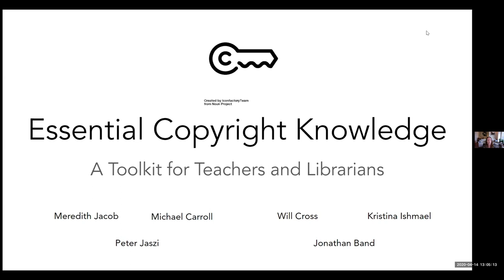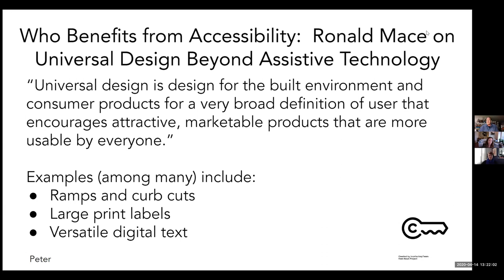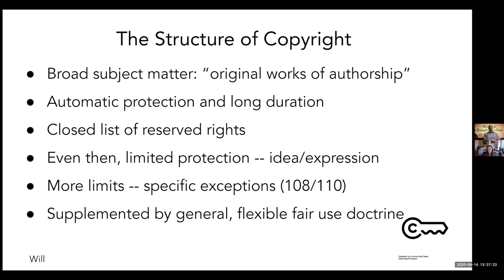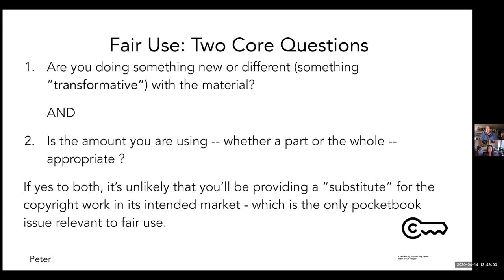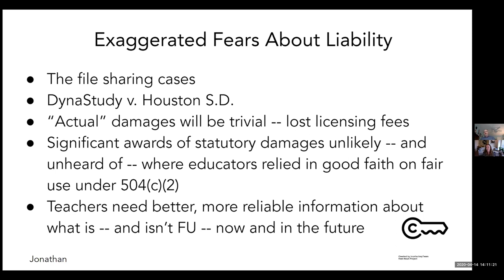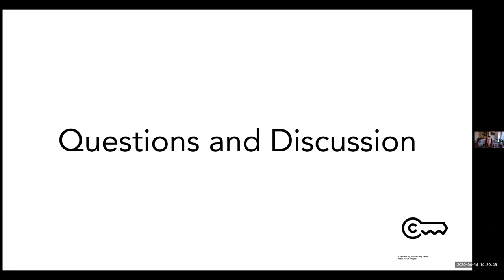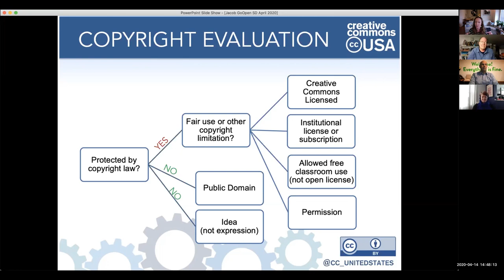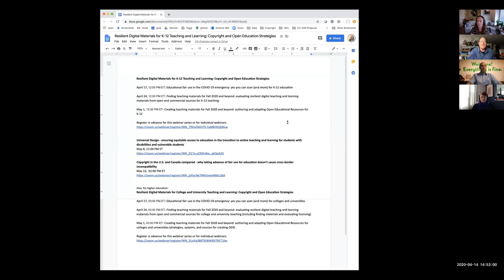Essential copyright knowledge: a toolkit for teachers and librarians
This webinar will cover copyright essentials for educators, providing the background for thinking about finding, adapting and creating teaching materials, including open educational resources. It will include: the purposes of copyright, what copyright law covers, how fair use works, what fair use enables in education, and how to think about mission and risk when evaluating copyright questions.  For more information about this project please go